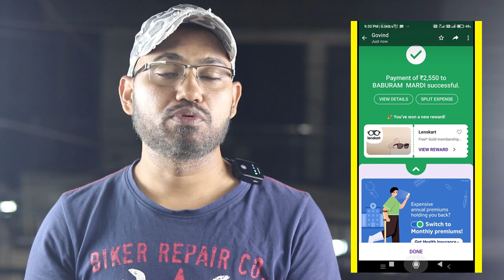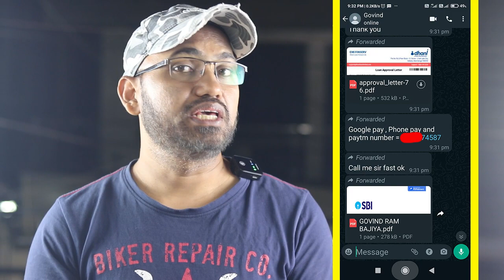Dhani app fake loans II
VIDEO DESCRIPTION:
Hello guys, Today i will teach you about the Several social media users complained this week that unaccounted loans have appeared in their credit history even as they never borrowed any money from Indiabulls-owned Dhani Loans and Services.
Fraudsters apparently used the permanent account number (PAN) details of people to avail instant loans from the Dhani app.